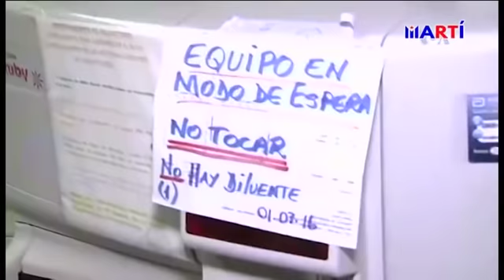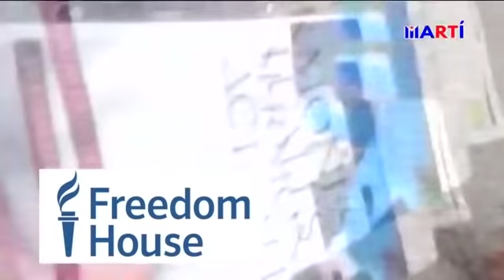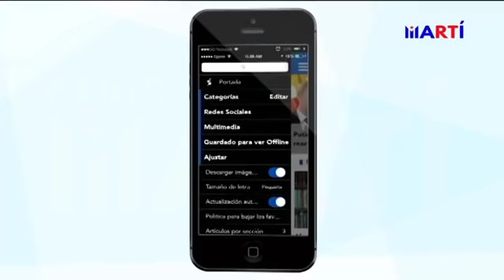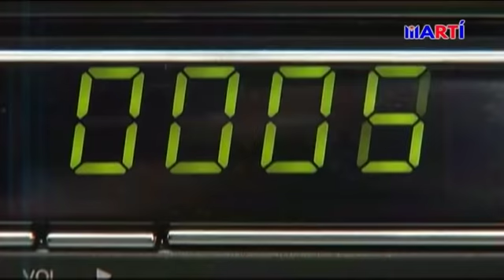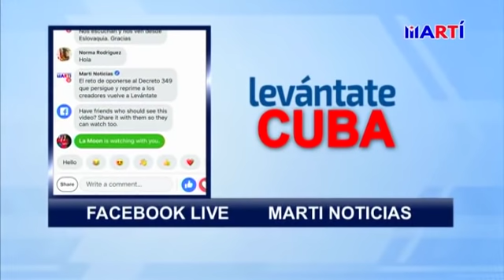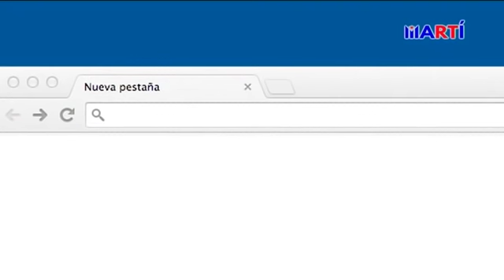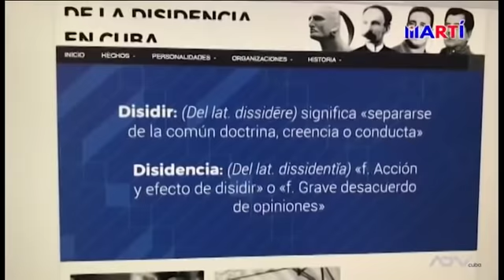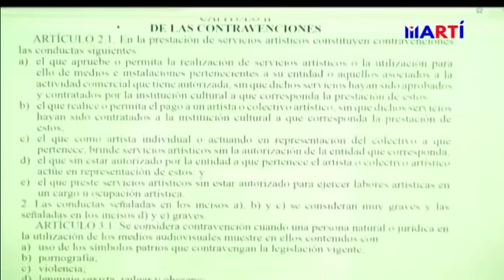Levántate Cuba, Septiembre 18 2018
Hoy martes en Levántate Cuba como la represión castrista se extiende por Venezuela y Nicaragua